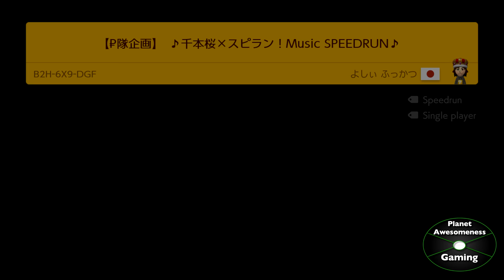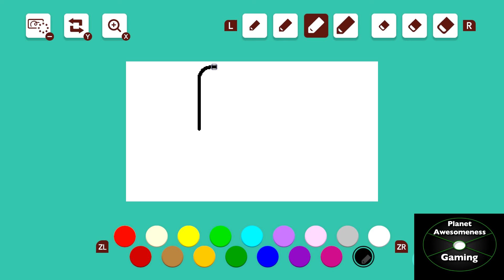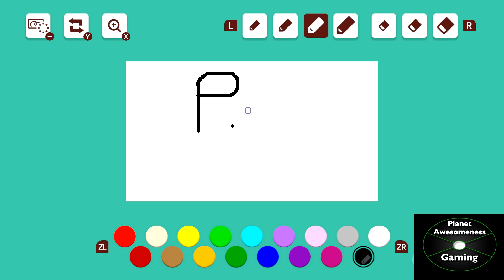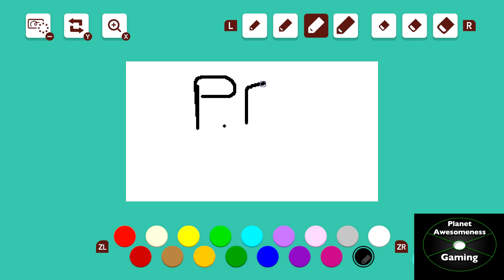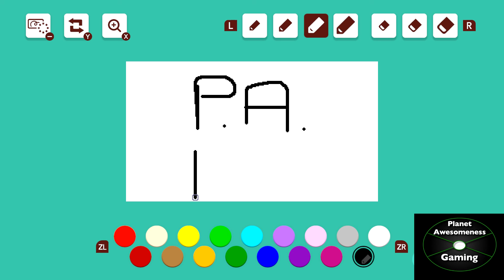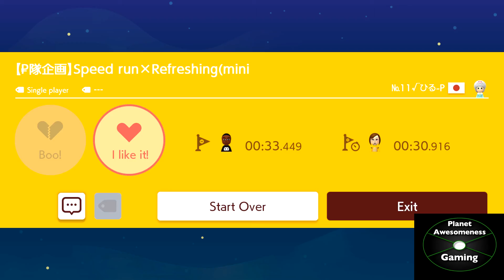Super Mario Maker 2 COURSE WORLD Part 9 (HD) - P.A. Gaming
Episode 9